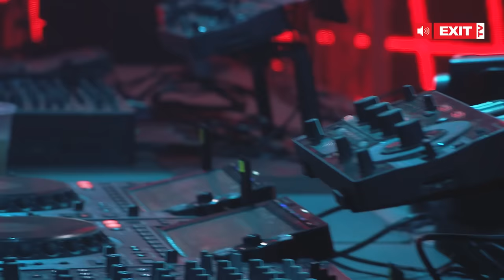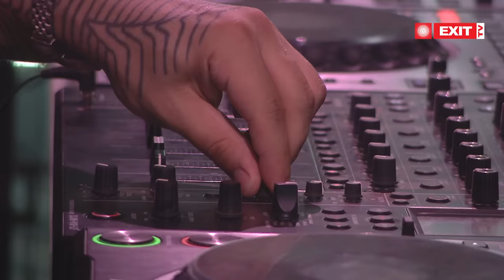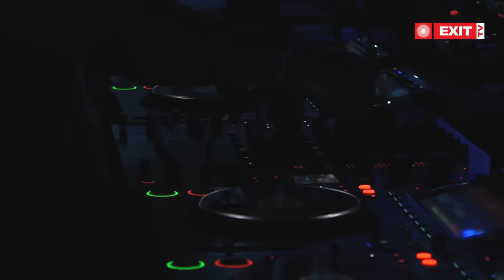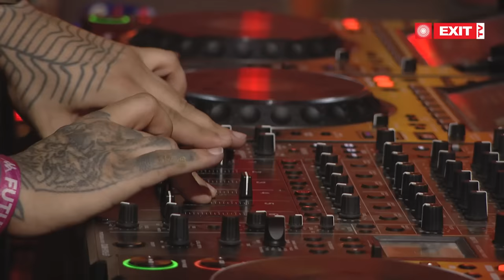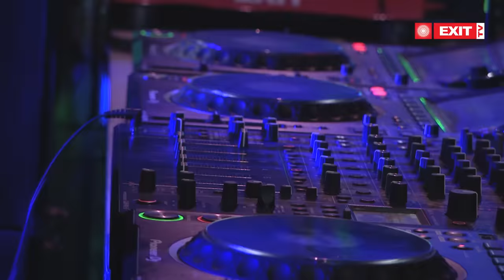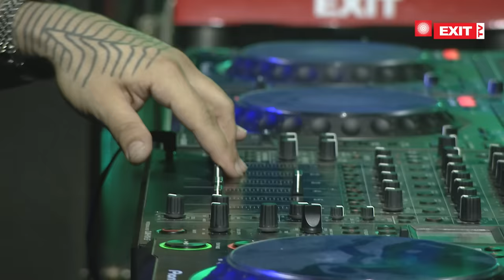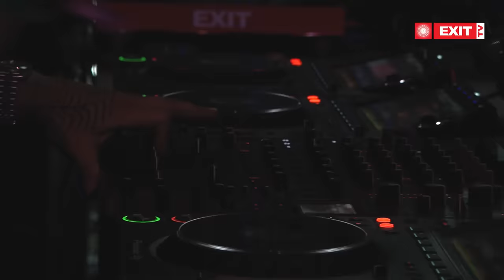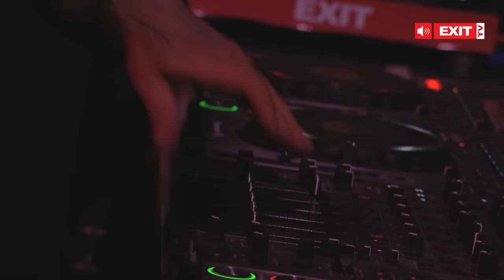EXIT 2023 | Vintage Culture live @ mts Dance Arena FULL SHOW (HQ Version)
THIS WAS ONE FOR THE BOOKS - VINTAGE CULTURE EXIT 2023 FULL SHOW IS READY TO AMAZE YOU!

This wild, eruptive and exotic party is exactly what you need on a Saturday night with Vintage Culture by your side, bringing that mts Dance Arena energy straight to your home!